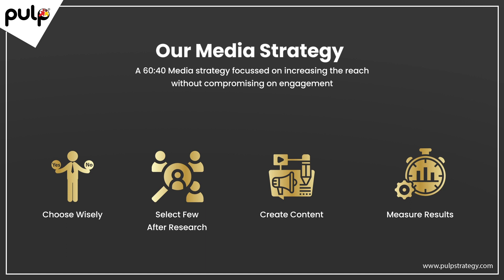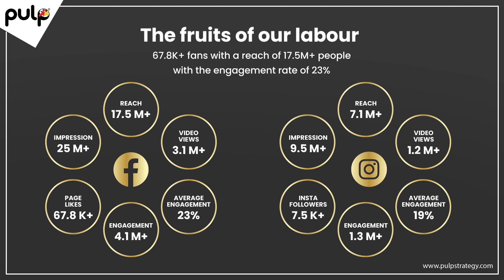Case Study_Golfers Shots (Alcobrew)